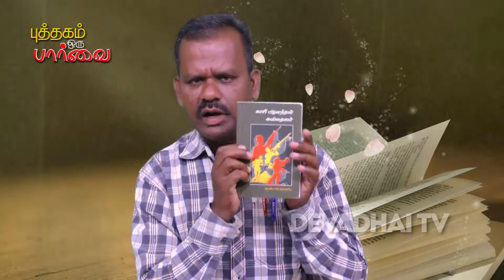காசி ஆனந்தன் கவிதைகள் | புத்தகம் ஒரு பார்வை | Devadhai tv | தேவதை டிவி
Book 9 Kaasi Aanandhan kavithaikal
காசி ஆனந்தன் கவிதைகள் | நூலாசிரியர்: காசி ஆனந்தன் |புத்தகம் ஒரு பார்வை | தேவதை டிவி | முனைவர் பெ சுரேஷ்